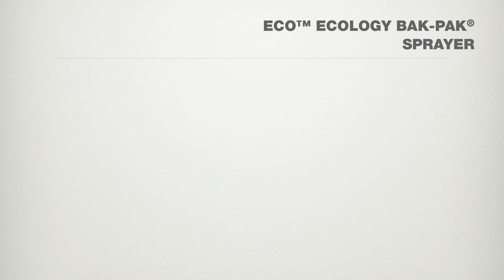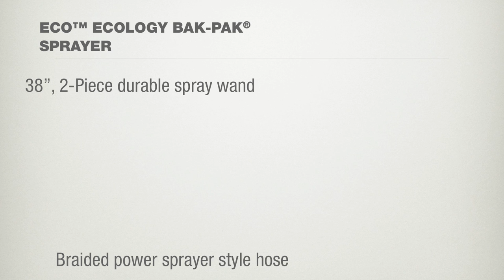Hudson® ECO™ ECOLOGY BAK PAK® Sprayer Video Overview HD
Video overview featuring the Hudson® ECO™ ECOLOGY BAK PAK® sprayer for economical and responsible spraying of large areas and amounts.